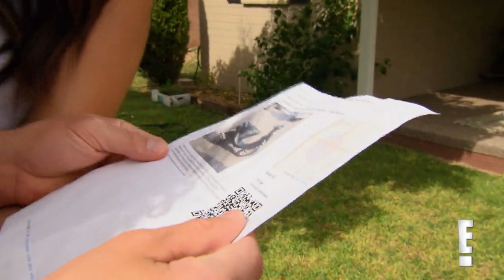Total Divas Bonus Clip: Can Brie Bella convince Daniel Bryan to buy a Motorbike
Visit Bella-Twins.com. The official fansite of Brie & Nikki, The Bella Twins!